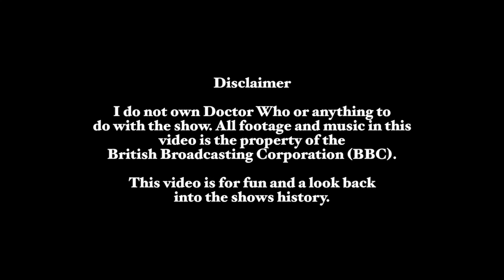Doctor Who: Wall's Sky Ray Advert (1967)